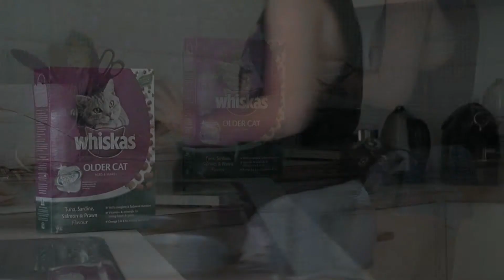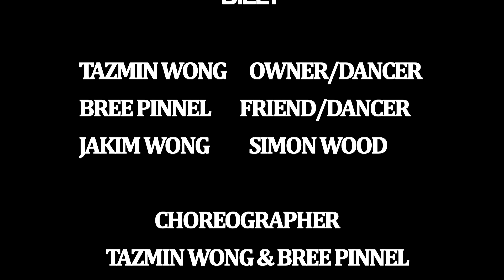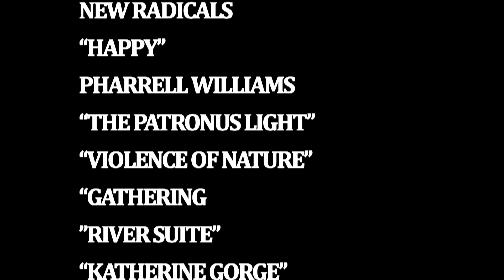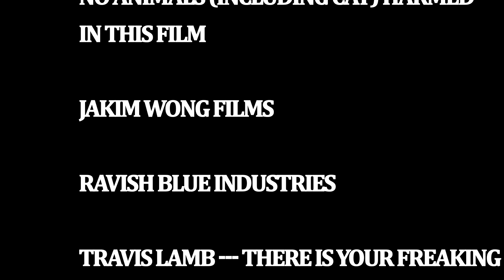The "Billy" Movie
"Billy" The Movie.
Directed By Jakim Wong

The following Film was made entirely without lighting, script or producers. Everything you see is by chance and put together to make a short narrative story on the everyday cat.

JWRBfilmindustries